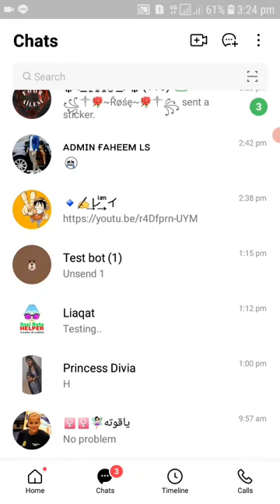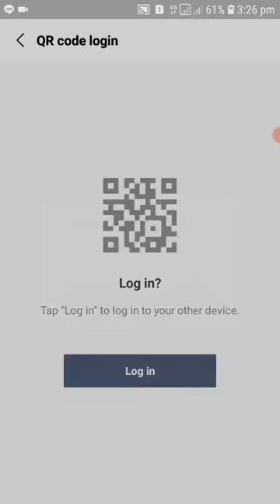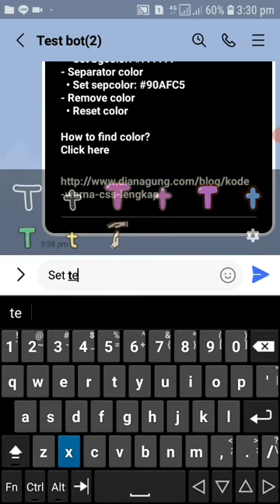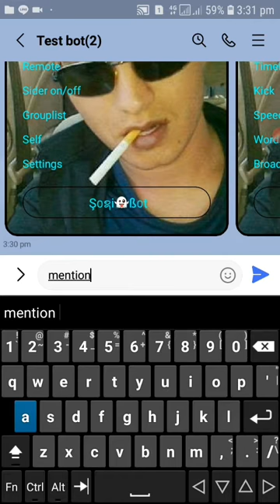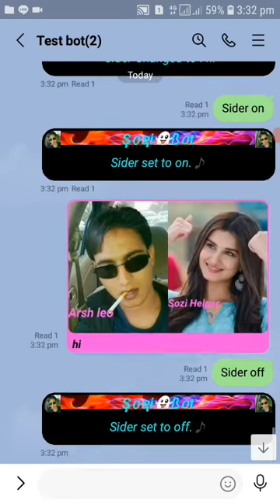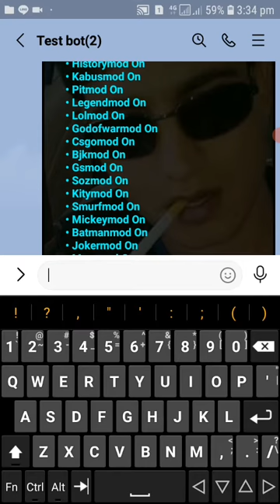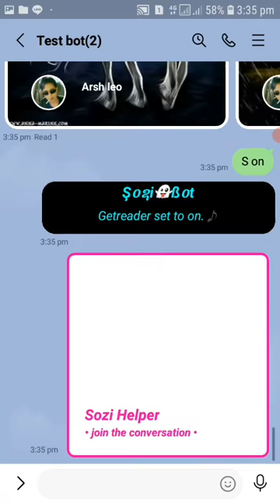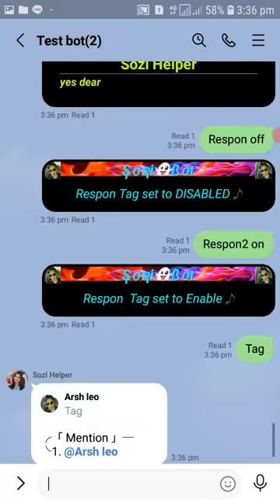Self bot template color design kese change kre | Line selfbot color auto change | Bot line kicker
How to change self bot template auto
Python bot